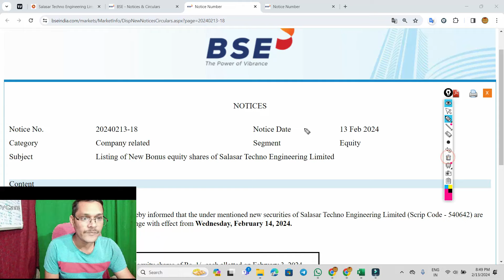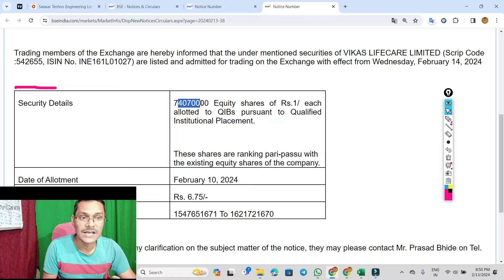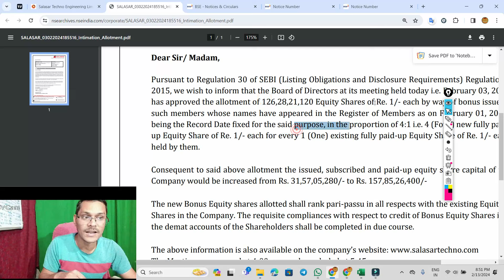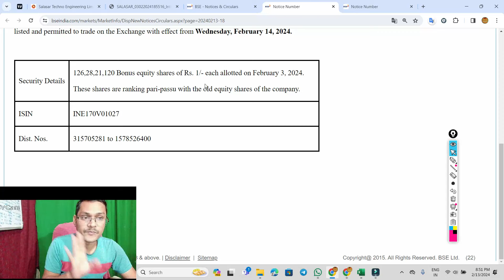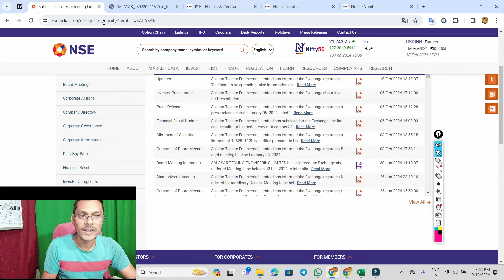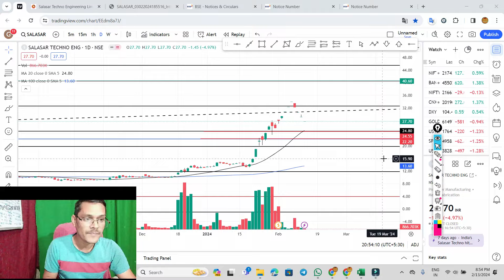salasar techno लिस्टिंग डेट देखलो ◾ salasar techno share latest news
salasar techno बोनश मिला गया ◾ salasar techno share latest newssalasar techno 80% निचे  घबराओ मत ◾ salasar techno share latest news
salasar techno 135 का शेयर 27 में ◾ salasar techno share latest newssalasar techno मीटिंग समाप्त ◾ 806 करोड़ ◾ salasar techno share latest news
salasar techno Rights issue देगा 😱  डेट बदल गया ◾ ASM से बाहर  salasar techno share latest news
salasar techno रिकार्ड डेट आ गया ◾ ASM से बाहर  salasar techno share latest news
salasar techno ASM में शामिल ◾ bonus रिकार्ड डेट . salasar techno share news
salasar techno ASM से बाहर ◾ bonus रिकार्ड डेट . salasar techno share latest news